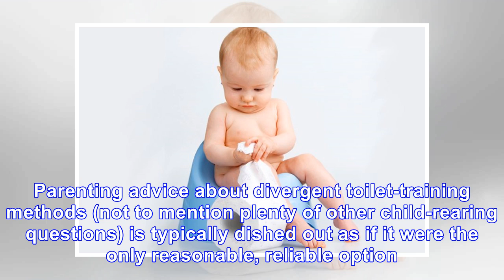Toilet training at 2 is normal in U.S. but very late in China and other countries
Are 2-year-olds too young to start toilet training? For many children, yes. Especially boys. At leas...